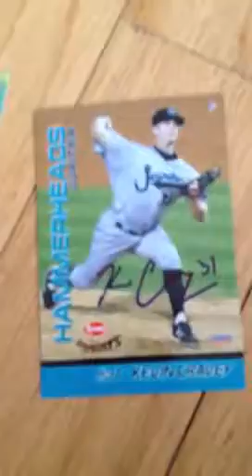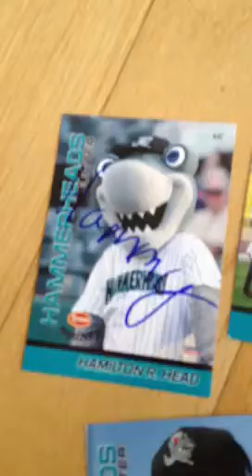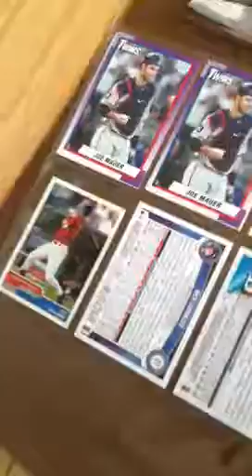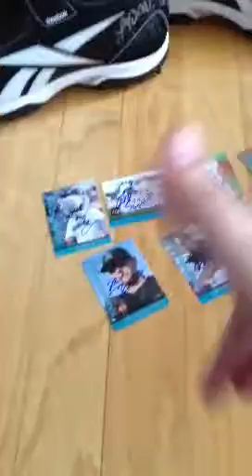Recent recaps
Awesome